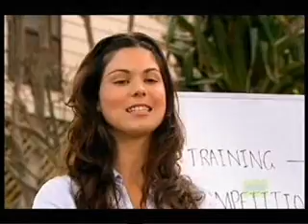Blue Water High 3.2 (Part 1/3)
As the kids settle into the Solar Blue house, decisions have to be made. They start out simply — like choosing which bed to sleep in — but soon become a little more complex.